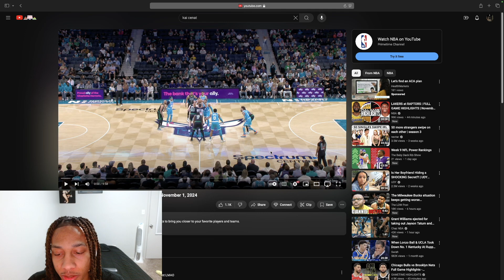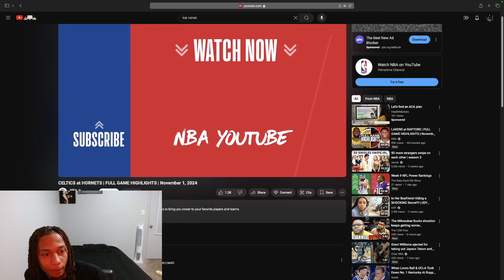CELTICS at HORNETS | FULL GAME HIGHLIGHTS | November 1, 2024 (Reaction)